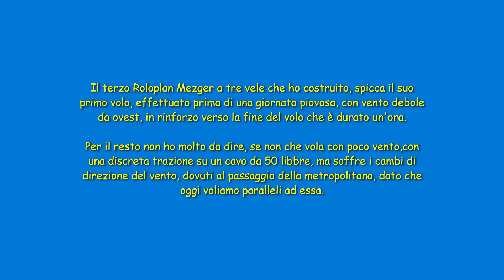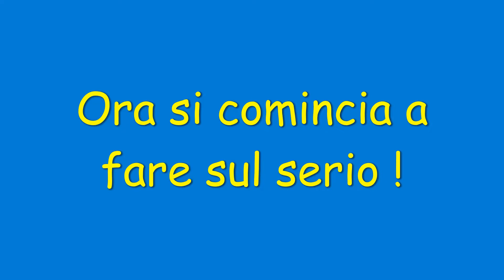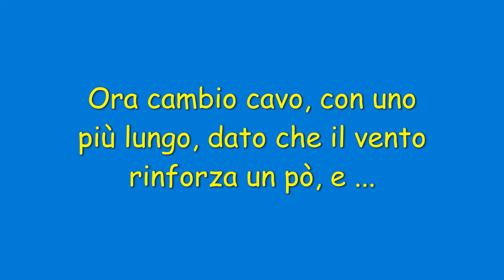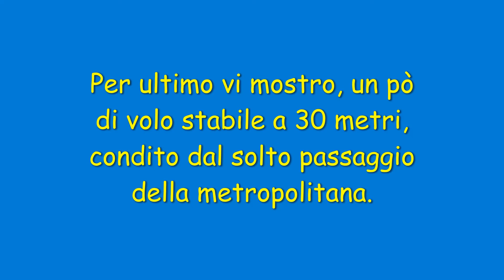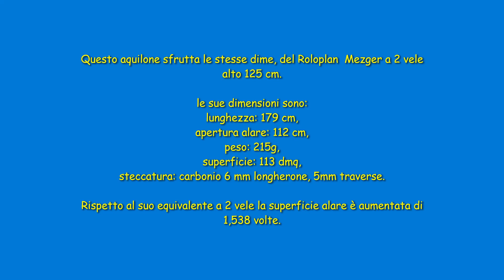DREI SEGEL ROLOPLAN MEZGER 125: IL VOLO DI COLLAUDO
Il terzo costruito ora spicca il volo ...